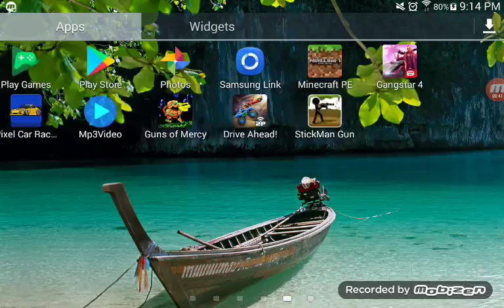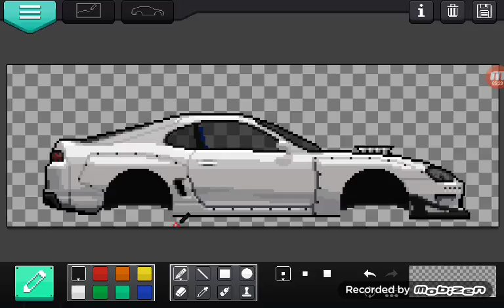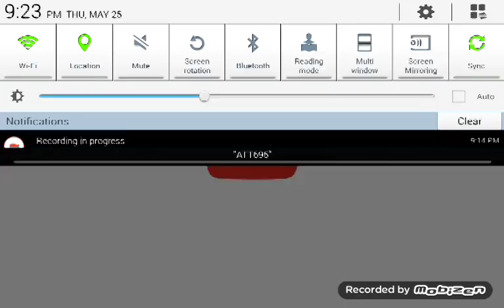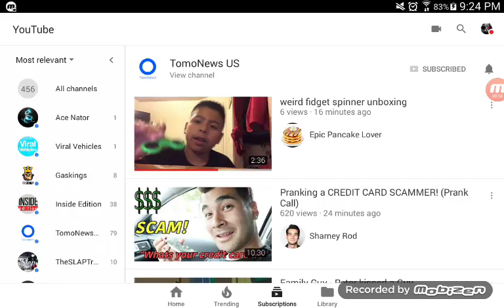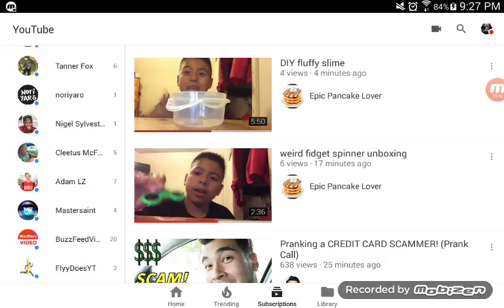Shout out + gaming = $$$$$$